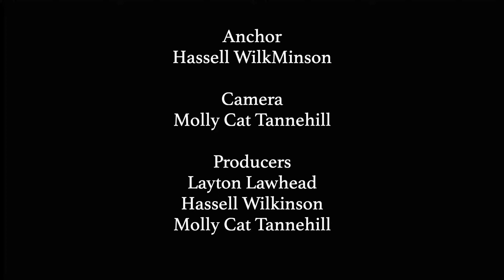2 Minute Morning Episode 72: March 3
Fast paced news for the fast paced student.